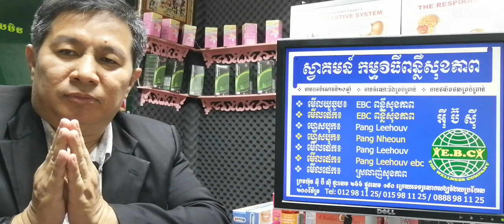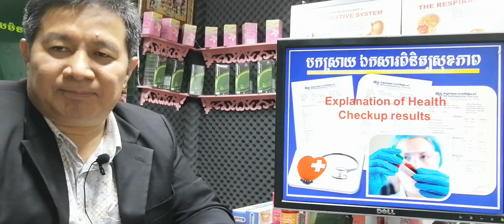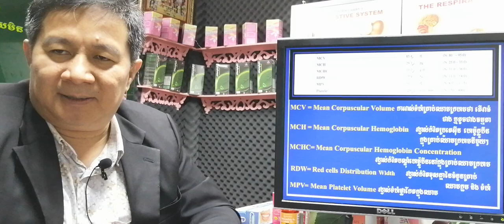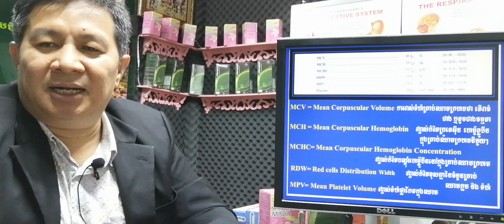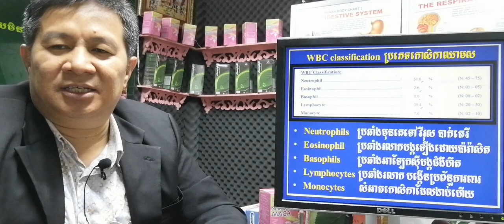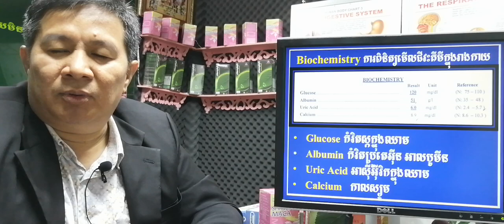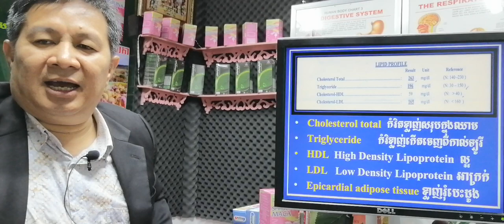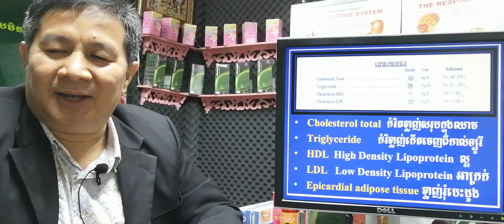EBC ពន្លឺសុខភាព - ពន្យល់លទ្ធផលពិនិត្យឈាម ភាគទី១- English (Pang Leehouv)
ពន្យល់លទ្ធផលពិនិត្យឈាម ភាគទី១ ពន្យល់បកស្រាយដោយលោកគ្រូ ប៉ាង លីហ៊ៅ (Pang Leehouv) តំណាងក្រុមហ៊ុន អ៊ីប៊ីស៊ី (EBC)